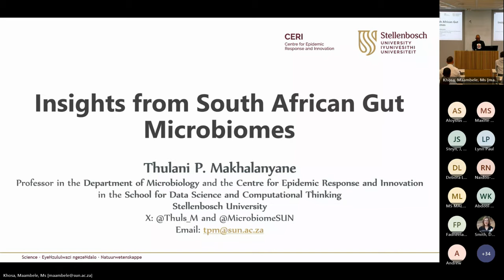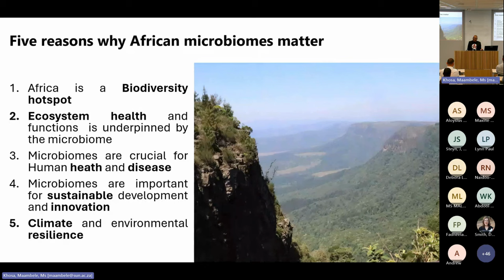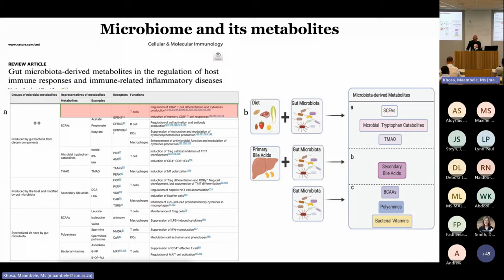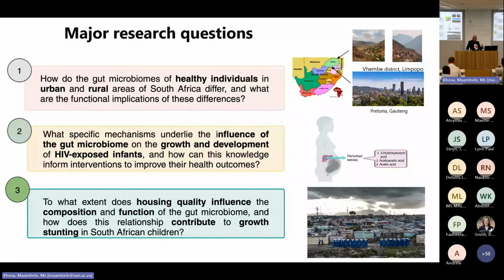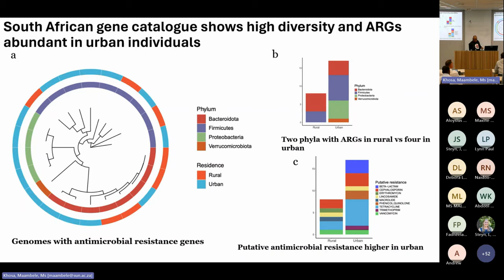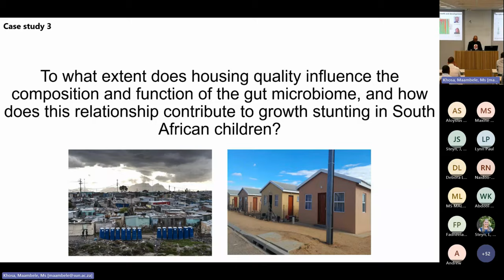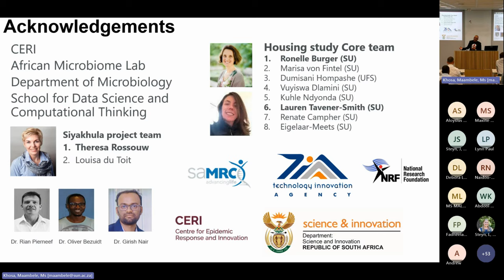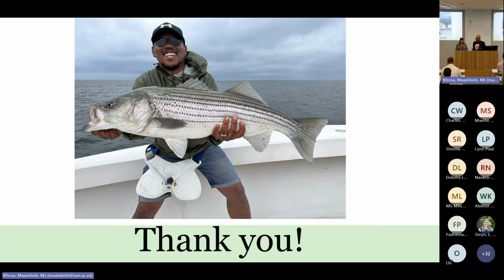Insights from South African Gut Microbiomes | Prof. Thulani Makhalanyane | scientific seminar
About the monthly Scientific Seminar Series: The purpose of these transdisciplinary seminars is to expose students, faculty, university leadership, and fellows to high-level science and encourage networking and collaboration between the various departments at Stellenbosch University and beyond.

About the speaker: Thulani Makhalanyane is a Professor in the Department of Microbiology and the School of Data Science and Computational Thinking at Stellenbosch University. He earned his Ph.D. at the University of the Western Cape in 2013 and his research focuses on understanding the ecology of microbial communities in extreme environments. He has coauthored over 80 publications in leading journals including Nature, Science, PNAS and The ISME Journal. Thulani serves on several editorial boards and is currently serves as Editor in Chief for Reviews and Perspectives of The ISME Journal and Senior Editor at mSystems. He also serves on national and international panels representing South Africa in bilateral discussions. Thulani was elected to the board of the ISME Society in October 2018. He is the Director of ISME’s Ambassador Program and is a member of the Executive Advisory Board.

CPD Points: Attendees can now earn CPD points by joining our monthly scientific seminars, whether in person or online.
Transcript